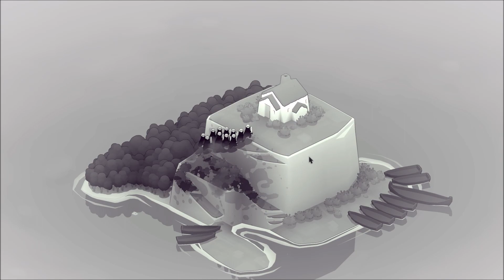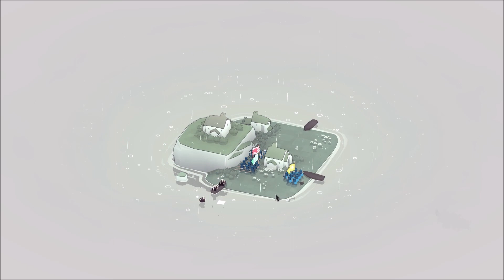Bad North: Jotunn Edition | Part 11 | Bachelor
About Bad North: Jotunn Edition

Position and relocate your troops to fend off the Vikings, who each have their own counters to the threats you pose. Pick your battles and plan your evacuations carefully! Lose a commander and they’re gone forever; lose everything, and it’s game over!

You command the broad strokes of your defenses and monitor positioning — your soldiers do the rest, navigating and engaging intuitively in response to the situation at hand.

Each island is both stylistically charming and unique in its layout. Plan your strategies around every nook and cranny, for you only get one chance to save them from the enemy invasion.

A stronger, smarter defense leads to greater rewards. Use these to develop your subjects from a ragtag militia into seasoned warriors.

Your home is under attack. The king is dead at the hands of Viking invaders. Hope is a distant glimmer in the fog, fading fast with every passing moment. As you rise to take your father’s place as ruler, it will fall to you to stage your defenses. But make no mistake – this is no fight for victory, but a desperate grasp for survival.

Bad North is a charming but brutal real-time tactics roguelite. Defend your idyllic island kingdom against a horde of Viking invaders, as you lead the desperate exodus of your people. Command your loyal subjects to take full tactical advantage of the unique shape of each island. Everything is at stake: fail, and watch the blood of your subjects stain the ground red.

It’s charmingly brutal, with beautiful procedurally-generated islands and adorable soldiers juxtaposed against the blood-stained realities of war. You control the broad strokes of the battle, giving high level commands to your soldiers who try their best to carry them out in the heat of the moment. It’s accessibly deep, with simple player inputs masking a dynamic combat simulation that make it inviting to new players while challenging veterans.

Keep fighting, warriors. Not for power or riches or glory, but for hope of peace to come once again in the harsh lands of the Bad North.